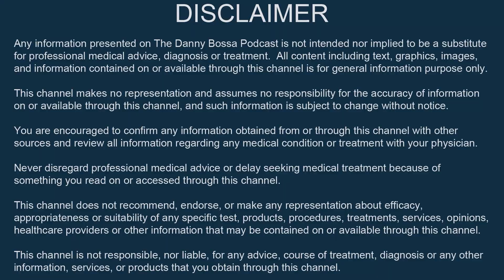Why Aromatase Inhibitors are Hurting You - Dave Lee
Part 2 of my interview with Dave Lee from Australia!  In this video we discuss how phytoestrogens and xenoestrogens do NOT have the same effect in the body as estradiol, and why taking aromatase inhibitors are doing you more harm than good.  This is contrary to what most of the 'bros' in Facebook groups and forums will tell you as well as most physicians who aren't caught up on the subject.  Dave also explains what you need to focus on to eliminate these bad estrogens from the body to improve your overall androgenic ratio.  Hope you enjoy it!

Private Facebook Group:
Advanced Fundamental Health Coaching

The Dave Lee Podcast (coming soon!)

SOUNDTRACK: 'Our Anthem' by Michael Ramir C